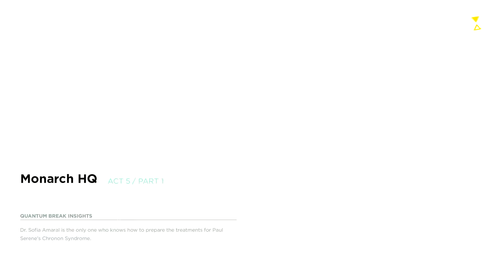Quantum Break Gameplay Walkthrough (PART 22) [1080p 60FPS Xbox One] - No Commentary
Quantum Break is an upcoming action-adventure third-person shooter video game developed by Remedy Entertainment and published by Microsoft Studios, to be released for Microsoft Windows and Xbox One. A Quantum Break digital live-action series is also in production. The game will feature digital episodes that interact with the game based on the player's choices.

Quantum Break is a game developed exclusively for the Xbox One that blurs the line between television and gameplay, integrating the two into one uniquely immersive experience. Quantum Break blurs the line between television and gameplay, integrating the two into one seamless, uniquely immersive experience. Quantum Break weaves the cinematic action of intense gameplay with the tension and drama of scripted television creating a world where each has a direct impact on the other. Jack Joyce fights for survival in a world where time is broken. With his family in danger and the world at the brink of collapse, Jack must battle the evil Monarch Solutions using the only weapon he has: time itself. Set to a haunting cover of the iconic Nirvana track "Come As You Are," this trailer immerses you in the time-bending experience of Quantum Break.From Remedy Entertainment, the masters of cinematic action games, comes a time-amplified suspenseful blockbuster. Time is your greatest weapon as the end of time threatens. An intense and thrilling storyline brought to life in a way never done before by fusing gameplay and a gripping live action show.

Yours Truly,
- EikeyX

Thank you for liking and commenting on this video!

EikeyX

Genre: Action
Publisher: Microsoft
Developer: Remedy
Release Date: April 5th, 2016